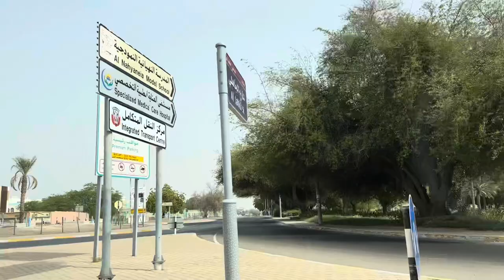Visit to Al Ain Museum of UAE with Nabeel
Al Ain Museum vlog with Nabeel